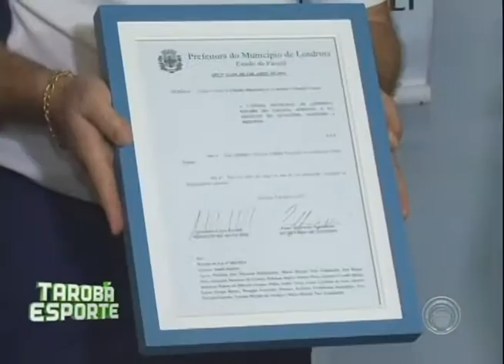LEC faz último treino antes de enfrentar o Vila Nova pela final da Série C no Café